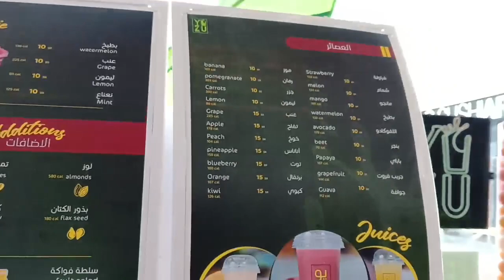Jeddah layover 🌴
hey